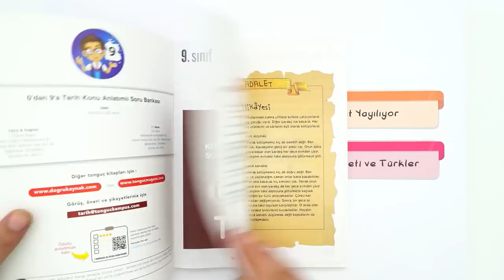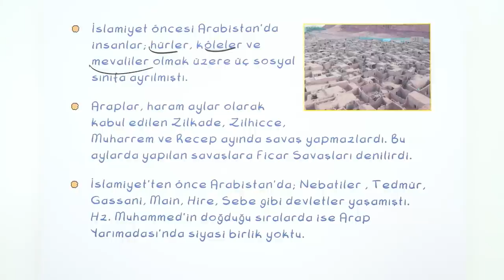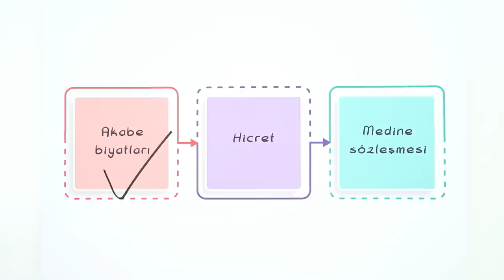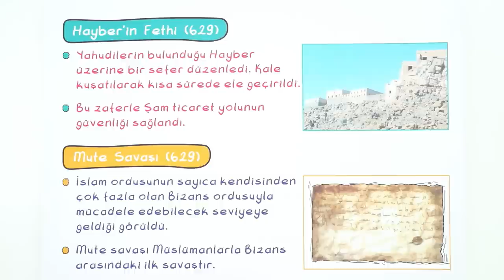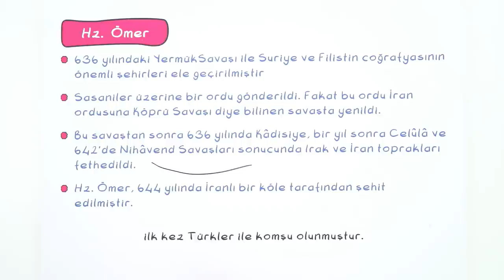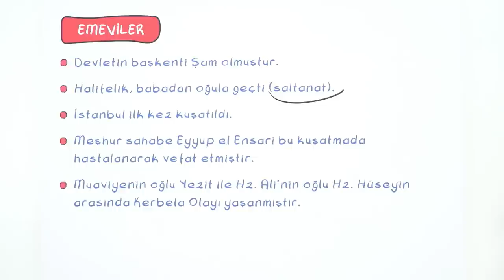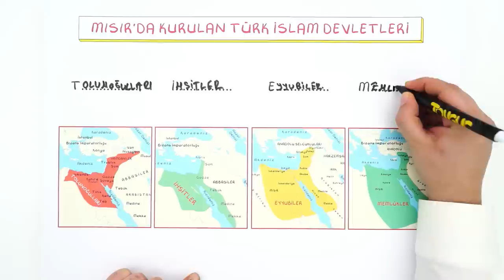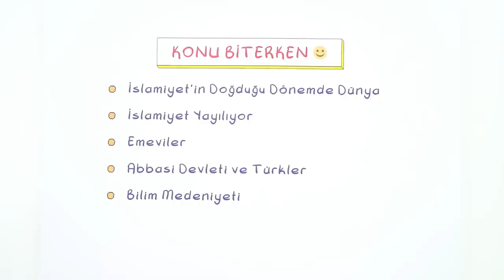9. Sınıf Tarih: İslam Medeniyetinin Doğuşu #2022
Konuları Pekiştirmek İçin 👇
Yepyeni bir dönemde daha seninleyiz! Sene boyunca; canlı yayınlar, konu anlatımları ve soru çözüm videolarıyla, Tonguç yanında! Dersimiz Tarih 'in önemli konularından "İslam Medeniyetinin Doğuşu". Hazırsan başlıyoruz! 😎

Videonun Girişi: 00:00
İslam Dünyasında Siyasi Olanlar: 01:16
Arap Yarımadası'nda Yaşam: 02:11
İslamiyet Yayılıyor: 06:02
Bedir ve Uhud Savaşı: 09:31
Hendek ve Hudeybiye Savaşı: 11:51
Hayber'in Fethi ve Mute Savaşı: 12:35
Mekke'nin Fethi: 13:31
Huneyn, Taif ve Tebük Seferi: 14:11
Dört Halife Dönemi: 15:04
Emeviler: 21:00
Abbasiler: 23:25
Mısır'da Kurulan Türk İslam Devletleri: 24:40
Bilim Medeniyeti: 26:50